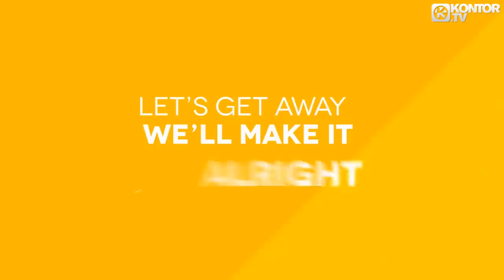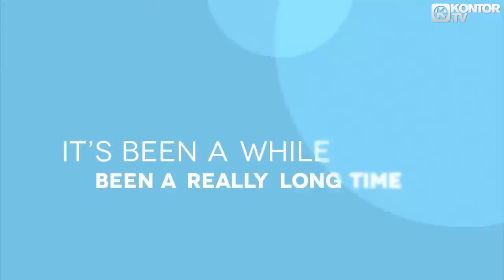Pierce Fulton - Kuaga (Lost Time) (Official Lyric Video HD)